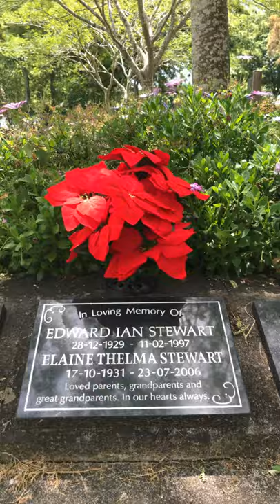Getting serious at the Cemetery